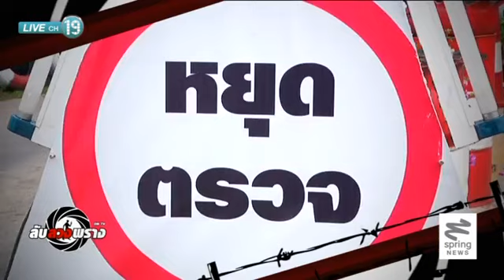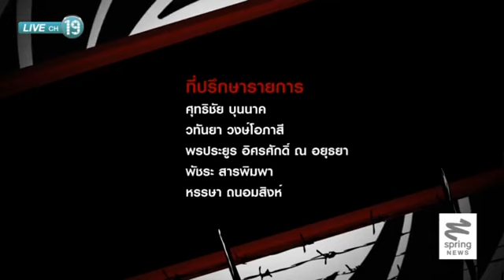ลับลวงพราง ออนทีวี 10/7/57 : คสช. เตรียมเปิดสวนสัตว์เที่ยวฟรีคืนความสุขให้คนไทย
ติดตามรายการ "ลับลวงพราง ออนทีวี" ตอนอื่นๆได้ที่

รายการ "ลับลวงพราง ออนทีวี" พบกับ อารยา โพธิ์จา และ วาสนา นาน่วม 2 พิธีกรสาวที่จะพาคุณผู้ชมไปวิเคราะห์เรื่องราวทางการทหารและความมั่นคง ว่าเรื่องใดลับ หรือเรื่องใดลวง ?